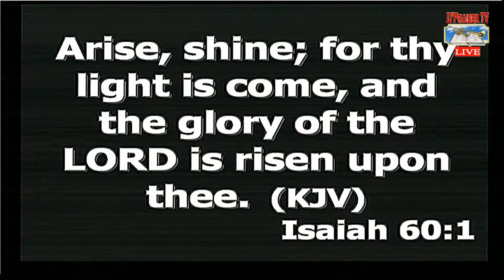Just Talking With Pst Nosa Omoregie, Sunday 02 Jan 2022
this is mind-blowing. A Must Watch.
Prohetic Declaration. Praise Worship Pst Nosa Omoregie, a season Nigerian preacher.. . He is a man on a Mission and not a Man in the multitude.
You see the glory and will not see shame.
The heaven over your head is Open...
God of Testimony will Put one in your mouth to share
you will not fail, you will not fall, you will not falter and you will not fade away